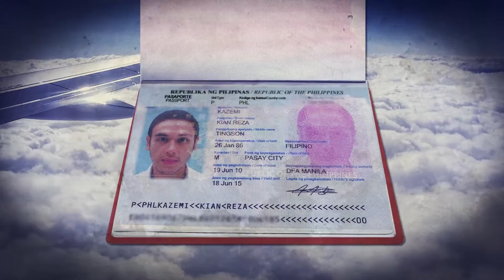NoWhere - Europe Opening Titles